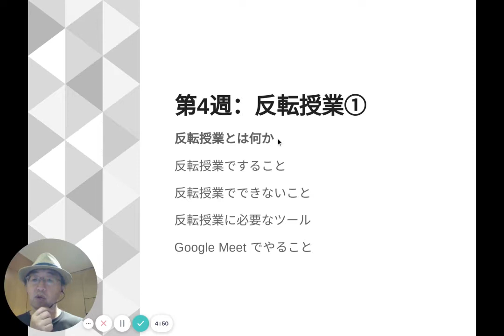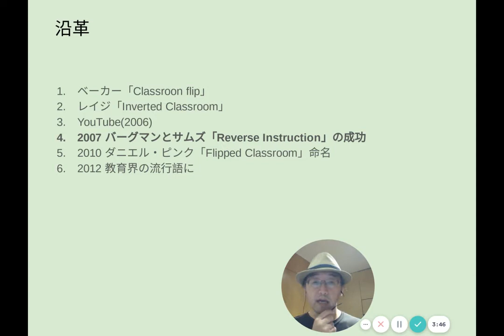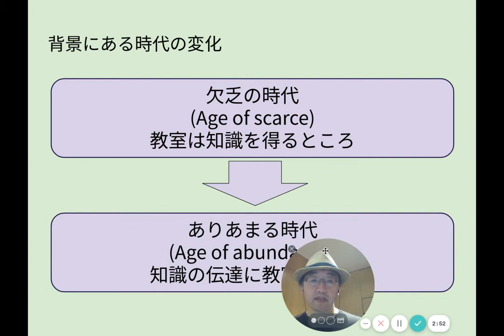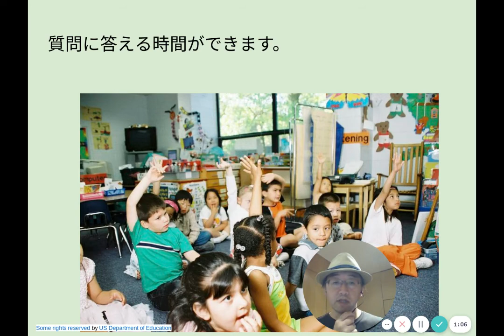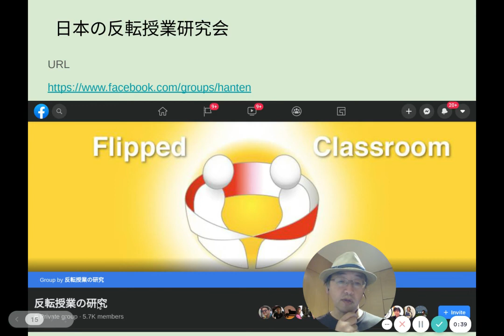反転授業とは何か